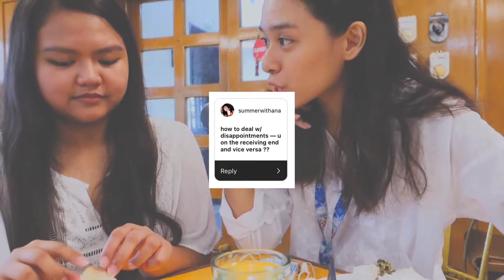Q&A: What if I'm the Disappointment? | Our Inbox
How to handle disappointments? Disappointing Milktea?

Snapchat & Instagram: @beacstro and @happyisb